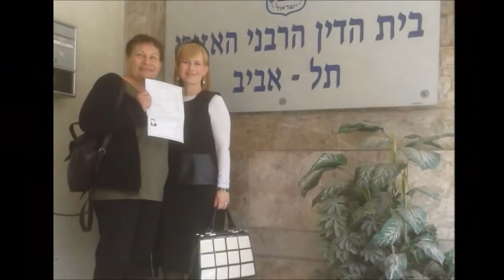AT LAST THE JEWISH WOMAN GOT DIVORCE.